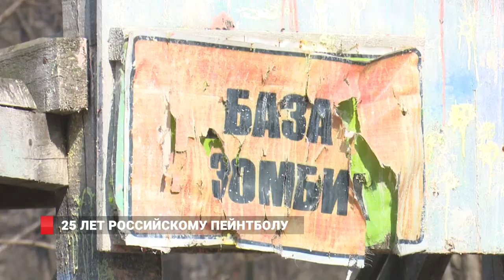25 лет российскому пейнтболу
День Российского пейнтбола отмечают 7 ноября. Сегодня для многих – это не только увлекательная игра, пейнтбол - это и популярный вид спорта. Недавно в Приморье прошла серия специальных турниров, а в честь профессионального праздника и закрытия сезона спортсмены организовали дружественную игру с любителями. Сыграть пригласили и команду Восьмого канала.